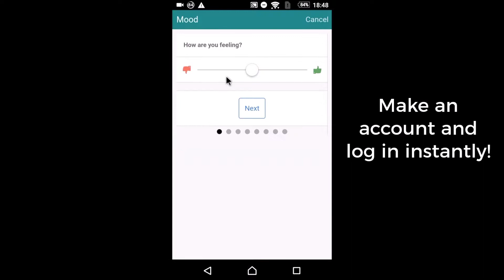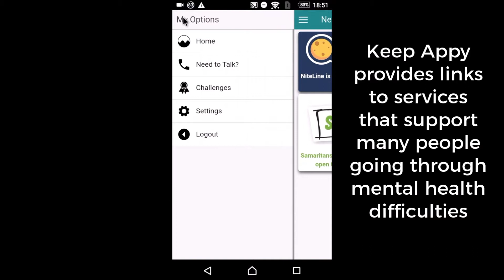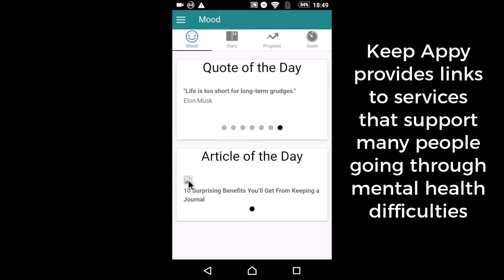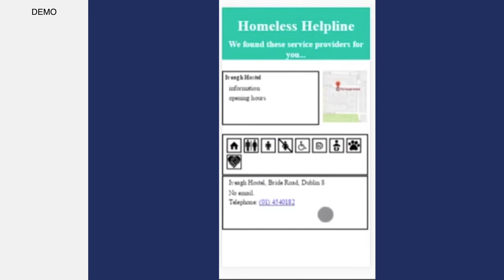Enactus Ireland National Competition 2017 - TCD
2nd Place
Trinity College Dublin present 2 projects, Keep Appy and Homeless Helpline.